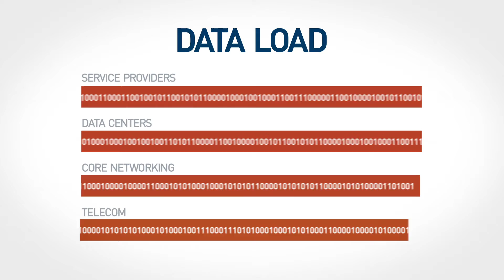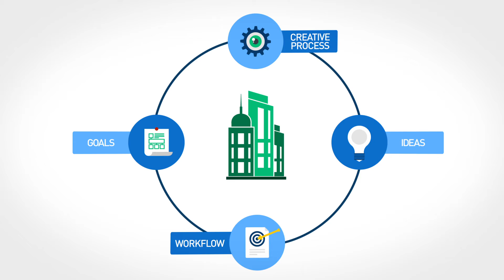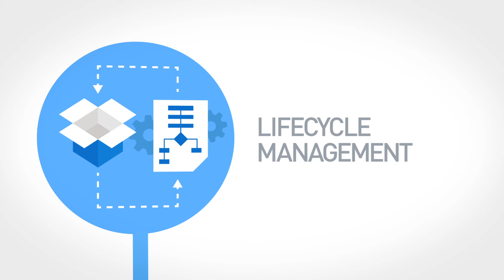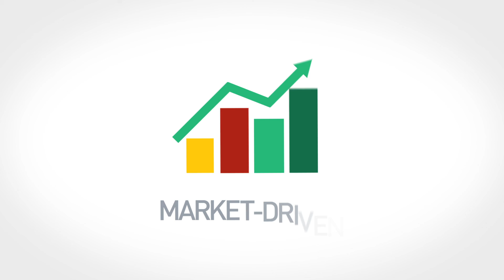Jabil EMS 2.0 Addresses the Changing Landscape in Data Center and Service Provider Markets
Megatrends -- including IoT, Cloud, Mobile, Social, and Anlaytics -- are impacting the way in which data centers and service providers procure, build and provision their infrastructures.  OEMs serving these markets are adapting to this new landscape with agility, innovation and flexibility.  Jabil is a powerful partner to market leading OEMs transforming the infrastructure of today and tomorrow.